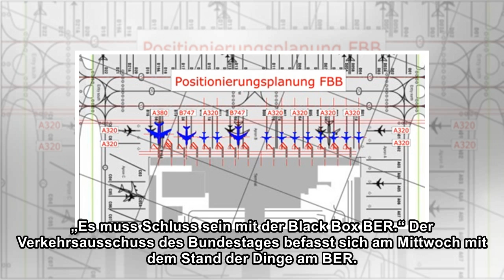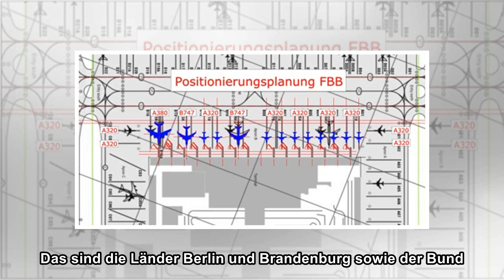Grüne: Schluss mit der „Black Box BER“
false Der Grünen-Verkehrspolitiker Stefan Gelbhaar hat den neuen Verkehrsminister Andreas Scheuer (CSU) zu einem anderen Kurs beim Hauptstadtflughafen BER aufgefordert. „Die Augen-zu-und-durch-Mentali...